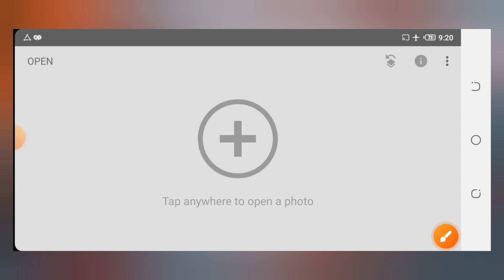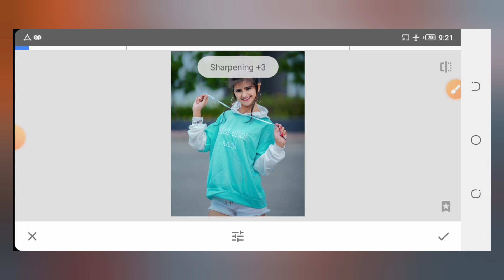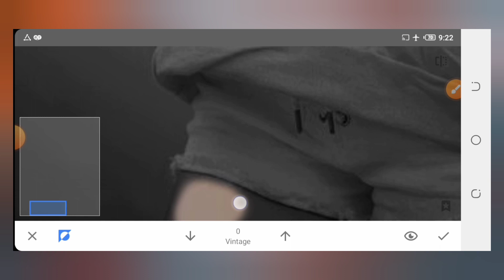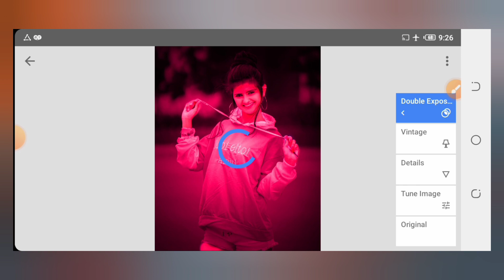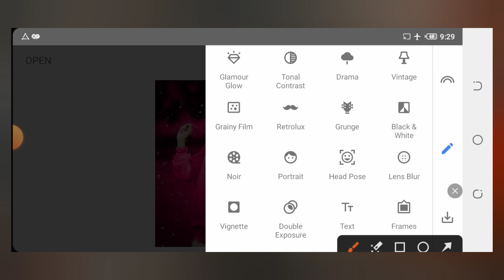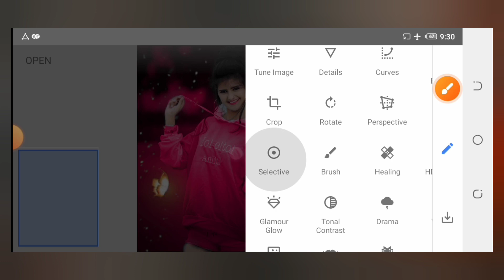Snapseed Cb Photo Editing Glowing Butterfly photo editing |Snapseed Background Colour Change Editing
Is video mein mene apko batya hai ke app.

Your Quaries.

Snapseed cb photo editing snapseed background change | Snapseed cb photo editing | cb photo editing
Snapseed background change photo editing | Glowing butterfly photo editing | Snapseed photo editing Snapseed Hair Style Editing | Snapseed Hair + White Face Photo Editing | Snapseed Cb Editing

Follow Me ;👈

Instgram.